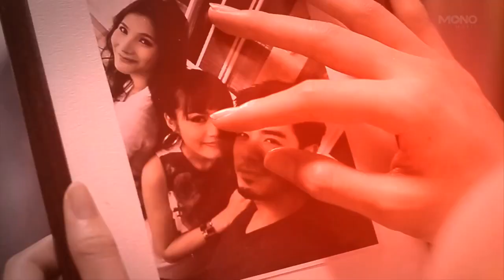Ladyboy in Thailand The lover with boyfriend Official MV